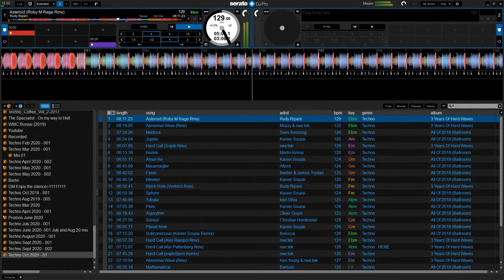Martin Pritchard Live Stream